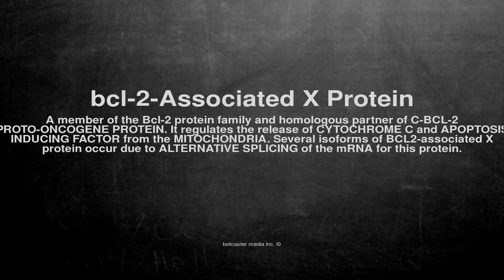Medical vocabulary: What does bcl-2-Associated X Protein mean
What does bcl-2-Associated X Protein mean in English?